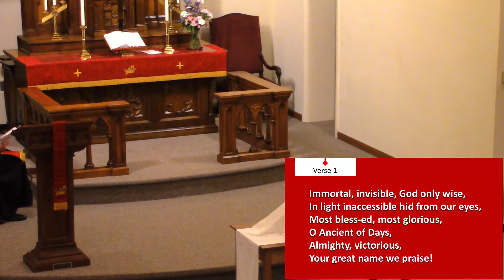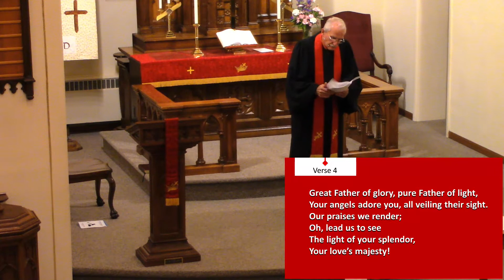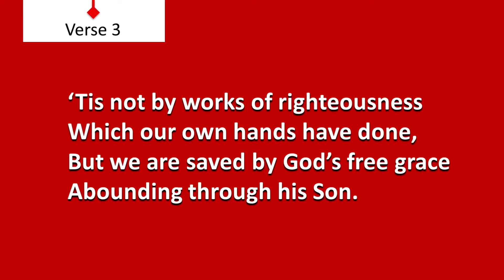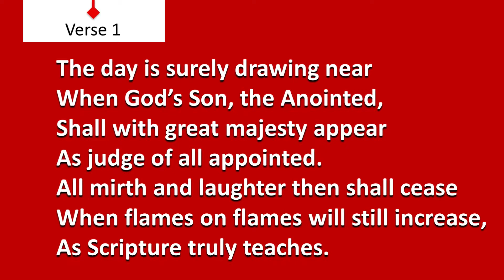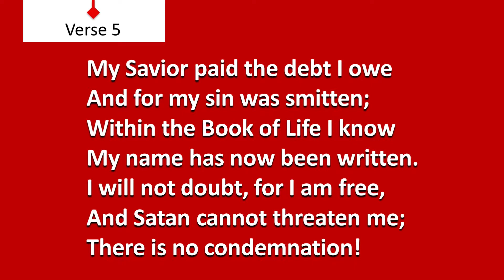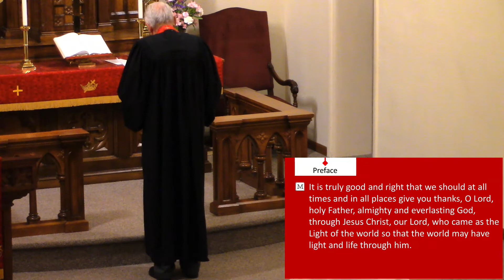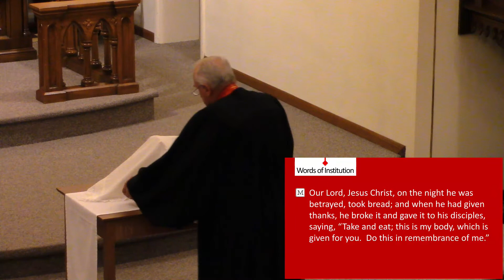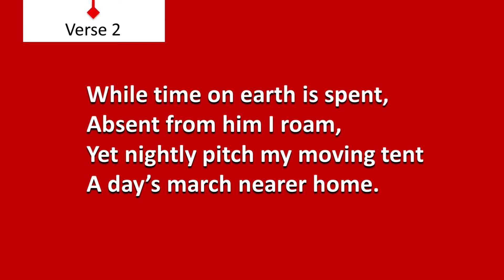Nov 8, 2020- Last Judgement Sunday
Pastor Louis Seivert's sermon reflects on Encouragement from fellow Christians. Charmaine Wagner is organist.